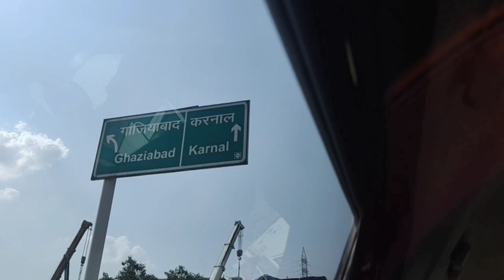दिल्ली से हरियाणा Trip🌳| कुरुक्षेत्र जहां कृष्ण भगवान ने गीता का उपदेश दिया था🙏 |Kurukshetra View🌷🌺🌳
Delhi to Haryana kurukshetra Trip.